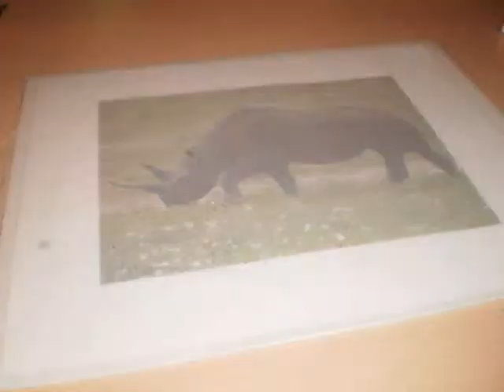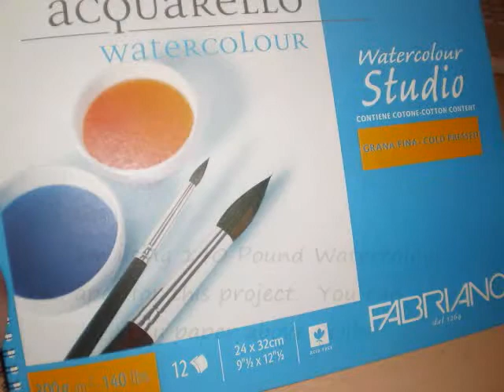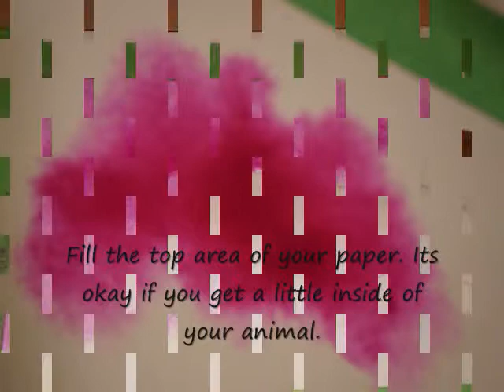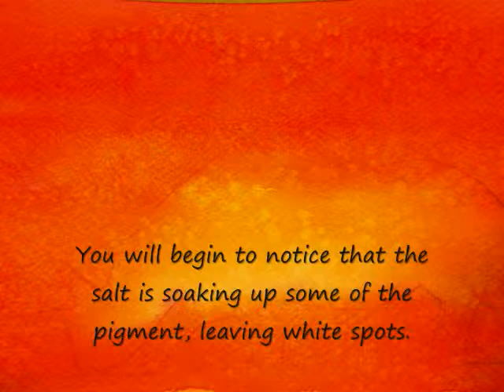How to Paint a Rhino Silhouette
Here is a short lesson on how to paint a basic silhoutted form (using that of a Rhino). Try it with any animal you want.